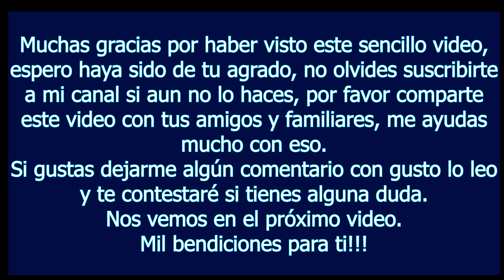PAPAS CON CHORIZO, un típico, sencillo, delicioso y económico platillo, para el tiempo de carestía.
Muchas gracias por estar aquí de nuevo, hoy te comparto esta sencilla receta de unas papitas con chorizo, muy tipico este platillo aquí donde yo vivo, en tacos, en torta o sola, se disfrutan igual espero sea de tu agrado este platillo.
Mil bendiciones!!!